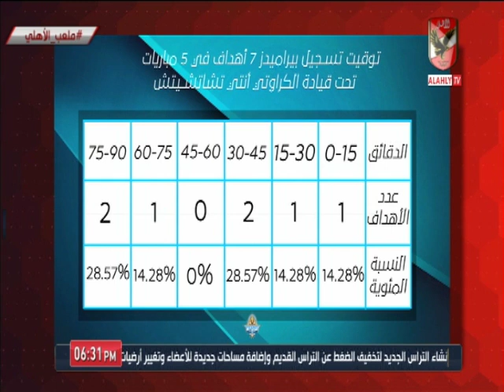احمد ثابت يكشف نقاط القوة والضعف بفريق " بيراميدز" قبل مواجهة الأهلي